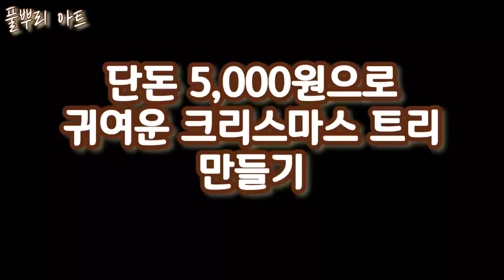5,000원으로 미니트리 만들기~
다이소 꿀템
단돈 5,000원으로 크리스마스 트리 만들기 도전
너무 귀엽고 예븐 트리가 완성됐어요